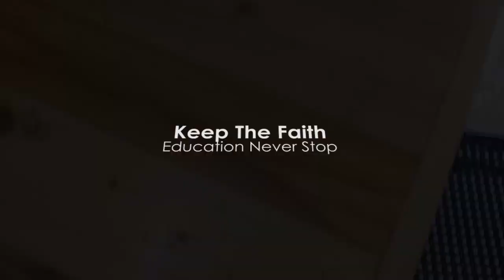JHS Online Learning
Sebuah Proses pembelajaran di SMP Charis